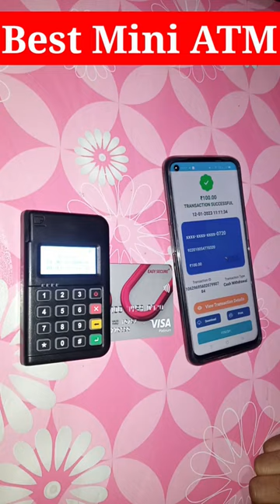Credit Card Accepted| Mini ATM